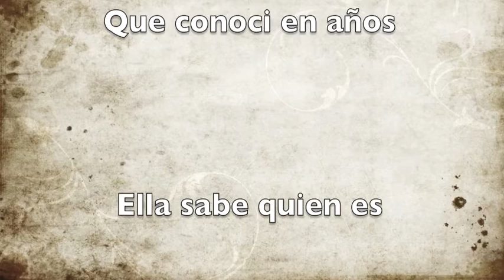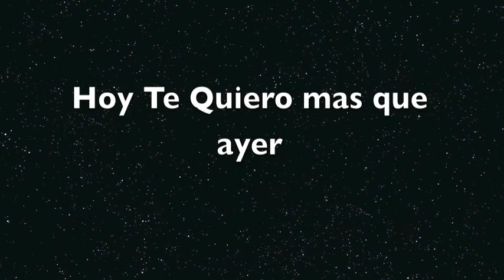Cuando Llegastes a Mi Vida!!!.m4v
Esta se la Dedico a una amiga Que Quiero mucho de todo corazon y con mis sentimientos ella sabe quien es